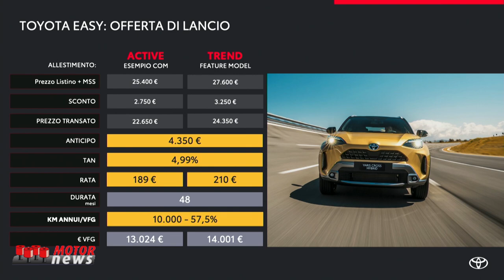Offerte acquisto e noleggio Toyota Yaris Cross - Motor News n° 26 (2021)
Nella terza e ultima parte dell’intervento di presentazione di Toyota Yaris Cross, il Marketing Director di Toyota Motor Italia Mariano Autuori parla dei prezzi dell’offerta di lancio, sia per l’acquisto della vettura che delle diverse offerte per il noleggio.